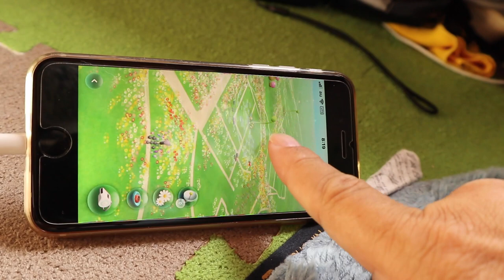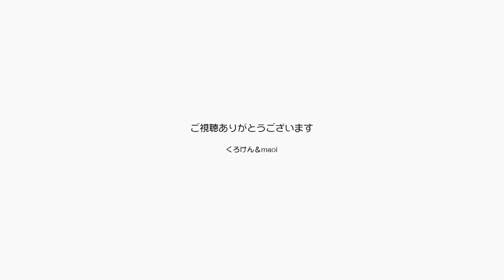パパはまた散歩に出かけるけど家にいる時には甘えるね 【Jean & Pont 3199】2023/4/29 保護猫ジャンけんポン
ジャンくんの甘える濃度というかその様子がかなりすごいことになっています。
パパが毎日散歩に出掛けてその頃事態には慣れたものの、家にいる時にはべったり甘えることが定例になっています。
まあかわいいことこの上ないです。
パパも家にいる時にはいっぱい甘やかして散歩で健康を獲得します。